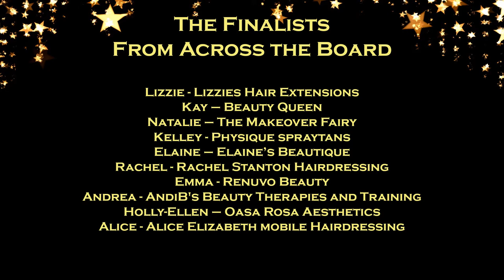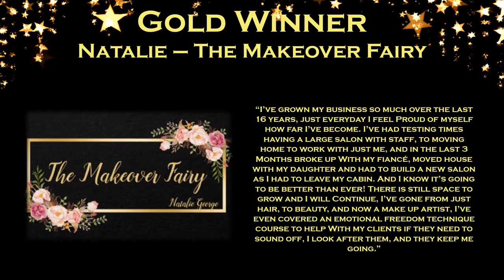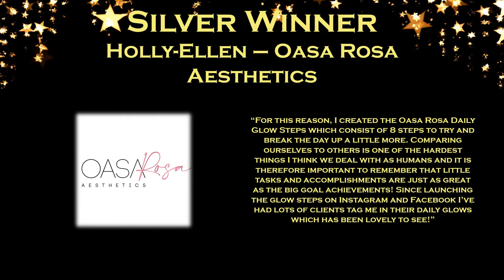Self-Employed Individual of the Year 2020